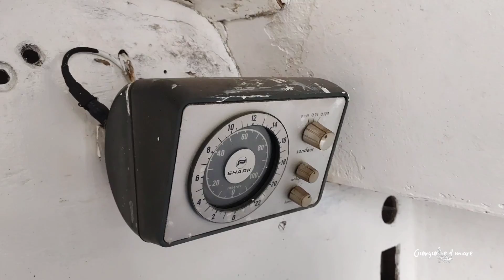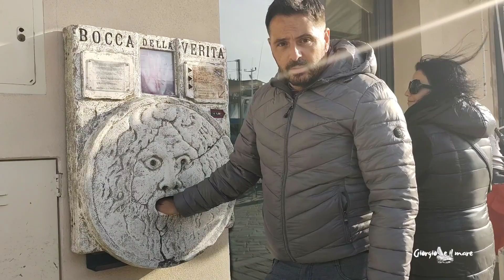COME COMPRO LA BARCA A VELA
Giorgio e il mare , vive una nuova avventura , si parte all'alba da una Bolzano innevata per raggiungere la bella Cesenatico , dove visionerà una meravigliosa barca di 8,50 metri San Giovese .
Giorgio cerca da sempre l"occasione di poter acquistare una San Giovese una delle sue barche preferite , motore entrobordo, ampia cabina ,cucine bagno e soprattutto la possibilità di stare in piedi sotto coperta.
Quindi ce n'è una da comprare , bisogna andare a vedere che sue condizioni e calcolare quanto sarà impegnativo e costoso il restauro .
Allora bene con gioia si mette in viaggio e vediamo se la barca lo soddisferà e procederà con lo sperato acquisto .

se questo video ti è piaciuto commentalo se ti va e con un like lo aggiungersi nel preferiti ,non dimenticare di iscriverti al canale e attivare la campanella e verrai a avvisato ad ogni nuovo video che Giorgio pubblicherà.

Segui Giorgio sui social